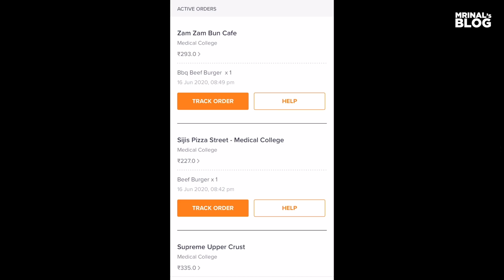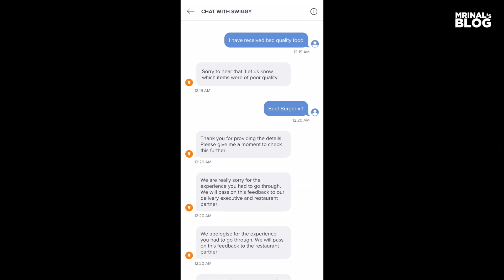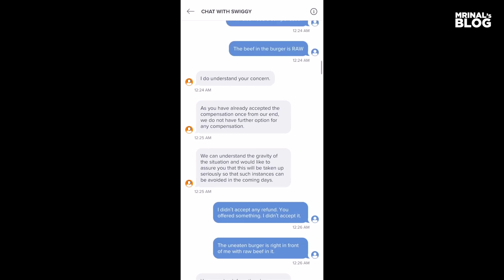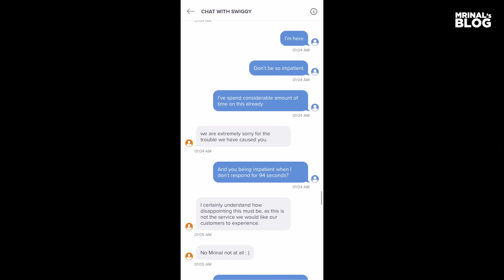🍅Burger Comparison, Thiruvananthapuram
Cofi Club,
Zum Zum Bun Club
Supreme Upper Crust
Burger Lounge
Siji's Pizza Street

Siji's Pizza Street, Thiruvananthapuram is Awarded Mrinal's Rotten Tomato 🍅